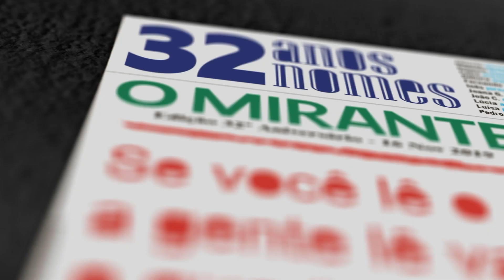Bombeiros Torrejanos assinalam 92 anos de serviço à população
Festejos prolongaram-se ao longo do dia com várias actividades.

O 92º aniversário da Associação Humanitária dos Bombeiros Voluntários Torrejanos decorreu a 5 de Outubro, com uma sessão solene no Teatro Virgínia, em Torres Novas. A cerimónia contou com as distinções honoríficas aos sócios que fazem parte da associação há 50 anos, condecorações pela assiduidade e dedicação aos bombeiros e com discursos da Secretária de Estado da Proteção Civil, Patrícia Gaspar, do presidente da associação, Nuno Cruz, e do presidente de Câmara de Torres Novas, Pedro Ferreira.

Ao longo do dia realizaram-se várias actividades, como o passeio das crianças pela cidade nos veículos dos bombeiros e o dia aberto no quartel.